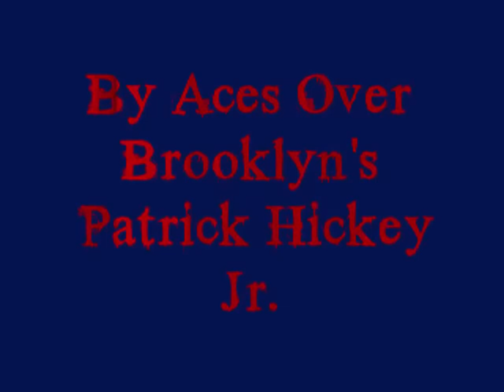Brooklyn Aces in Pics January 2009, Via AcesOverBrooklyn.com